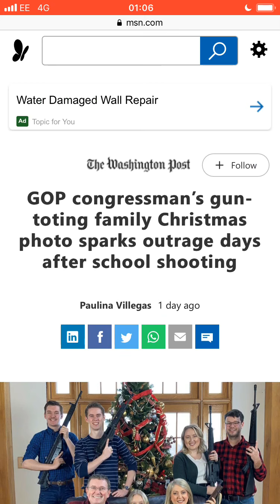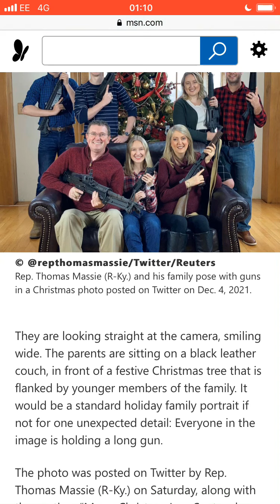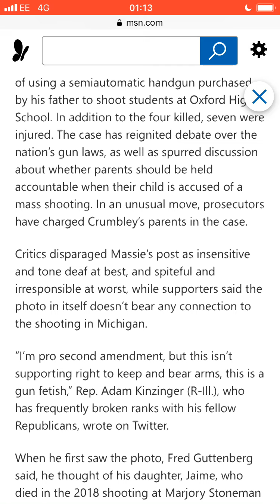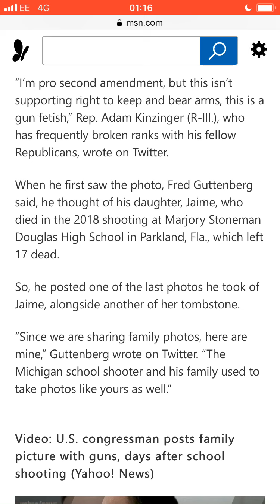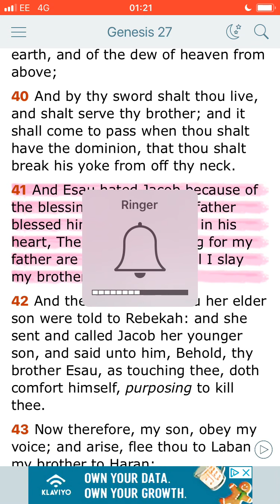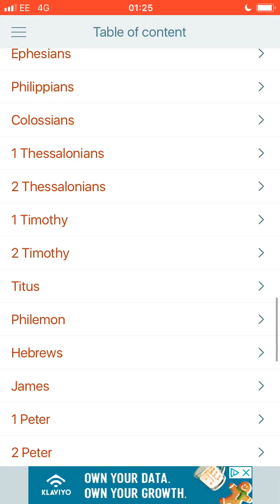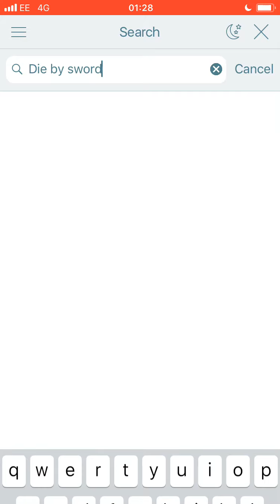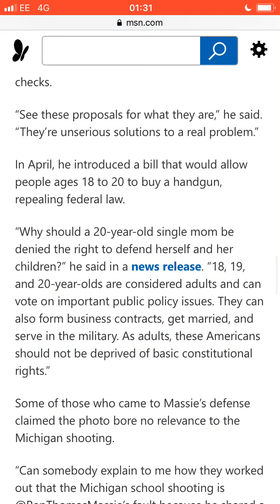News & Prophecy: Firm grip on his blessing